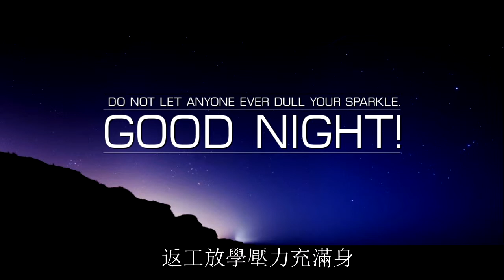GOODNiTE Da SONG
2008年的十月開始了在加拿大中文電台的個人音樂節目"點迪在心頭"...每一晚都會播的 《GooDNite DA Song》... enjoy

One Two Free Fall

聽朝記住一早要起身
返工放學壓力充滿身
遍遍記住太多徹夜難眠
應該放下心中悲與哭
輕鬆聽著歌曲好滿足

啦啦啦啦啦啦啦啦啦啦
臨瞓前...
同你太太講聲 goodnite
同你愛侶講聲 GoodNite
由您對我講聲 GoodNite
由我對您講聲 GoodNite
goodnite～～～